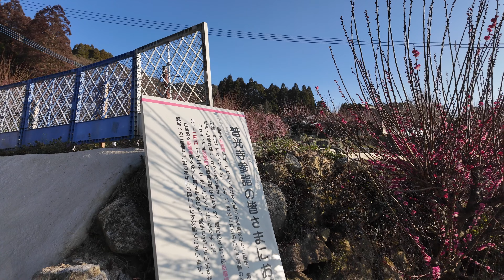【開花情報】2024/02/12 普光寺 臥龍梅 福岡県 大牟田市 今山 梅 桜 メジロ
2024/2/12撮影
福岡県 大牟田市  今山 普光寺 の風景

観梅料300円

福岡県大牟田市大字今山2538

【大牟田の今を映す】
お仕事を通して「大牟田」の日常の風景を出来るだけ高画質で留めていきたい。
基本、大牟田市や近郊の配達・器回収を主とした動画を淡々と上げていくライフログ チャンネルです。
(配達 器回収 動画は運転集中の為、ほぼお喋り無しです)

友人の「今は何でもない動画かもしれないがYoutubeが続く限り10～20年後に評価が変わってくると思うよ」との言葉に励まされ毎日動画投稿を続けております。

基本、【ホンダスーパーカブ C125】【ハンターカブ CT125】【アフリカツイン】【セロー】でまったり走るドライブレコーダー動画です。
他に、近隣のお店紹介・フォトスライドショー・ツーリング動画・道具紹介・ガンプラ動画など なにげない日本の日常をアップロードしていきます。

★GoproとDJI Osmo Pocket 3 を接続したアイテム。

●TELESIN POV ネックマウント
●Ulanzi Falcam F22 Gopro マウント
●Ulanzi Falcam F22 クイックリリースクランプ
●GoPro マウントカメラネジ(1/4規格)変換
 　(今回使っている物が終売してたので同様の物)

●DJI Osmo Pocket 3
●DJI Osmo Pocket 3 クリエイターコンボ

●DJI Osmo Pocket 3 バッテリーハンドル
●DJI Osmo Pocket 3 拡張アダプター
●DJI Osmo Pocket 3 キャリーバッグ
●DJI Osmo ミニ三脚

●DJI Osmo Pocket 3 広角レンズ（磁気着脱式）
●DJI Osmo Pocket 3 ブラックミスト フィルター（磁気着脱式）
●DJI Osmo Pocket 3 NDフィルターセット（磁気着脱式）

●Card DJI Care Refresh 1年版 (DJI Osmo Pocket 3)
●Card DJI Care Refresh 2年版 (DJI Osmo Pocket 3）

★ｍｍ765が使用している商品

●Honda(ホンダ) カジュアルメッシュパーカー ライトグレー
●コミネ CEレベル2セーフティジャケット ブラック L
●コミネ CEアーマードトップインナーウェア ブラック L
●コミネ プロテクトメッシュアンダーパンツ
●コミネ サーモライトハンドルウォーマー フリー AK-001 防寒
●氷瀑 長袖クルーネックシャツ
●氷瀑 長袖フーデッドシャツ
●氷瀑 Tシャツ

mitsutoshi_masuda_765　　(バイク・風景・鳥・日常)
mm765_namuko　　(人物・人型・ポートレート)
masudaunagi　(お店用)

CT125・C125は125CC(原付二種 ナンバープレートが桃色)なので
二人乗りOK・法定速度は車と同じ・2段階右折不要、
大型バイクや車と同じように運転ができます。

2023年10月1日 施行の景品表示法による消費者庁 規制対象（通称:ステマ規制）にならぬよう配慮して動画投稿しています。基本、動画化されているお店紹介・購入製品紹介・レビューはmm765が誰かの指示もなく作成したものです。もしも第三者から内容に指示があれば記事内で明記します。また、問題のある表現がありましたら問い合わせよりご連絡いただければ幸いです。アフィリエイトリンクを通じて製品を購入することで手数料が得られ当チャンネルの管理者が独自の判断で製品を選びテスト・レビューすることができます。

参考：令和5年10月1日からステルスマーケティングは景品表示法違反となります。 | 消費者庁

※動画内にて音楽を使用させて頂いてるサイト様